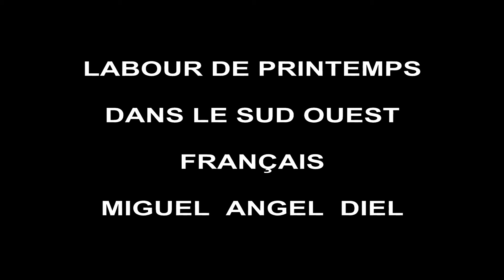CHARRUE RW6 - MIGUEL ANGEL DIEL